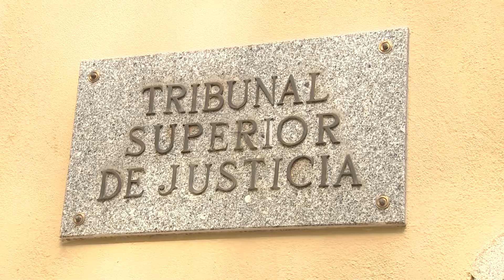El TS tendrá la última palabra sobre las medidas sanitarias adoptadas por el Gobierno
El decreto-ley de medidas urgentes aprobado por el Gobierno de cara al final del estado de alarma, el 9 de mayo, ha creado un recurso de casación que permitirá tanto a las comunidades autónomas como a la autoridad estatal recurrir ante el Tribunal Supremo (TS) cuando los Tribunales Superiores de Justicia (TSJ) y la Audiencia Nacional, respectivamente, se nieguen a ratificar las medidas restrictivas adoptadas en materia sanitaria para luchar contra el coronavirus.